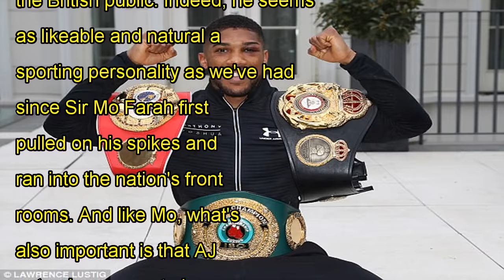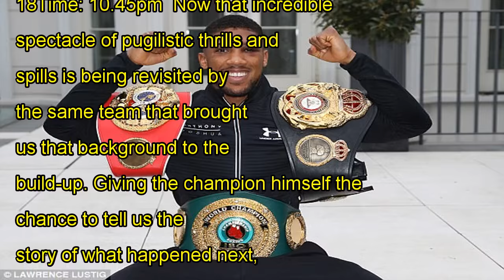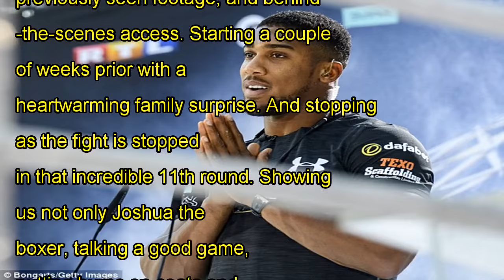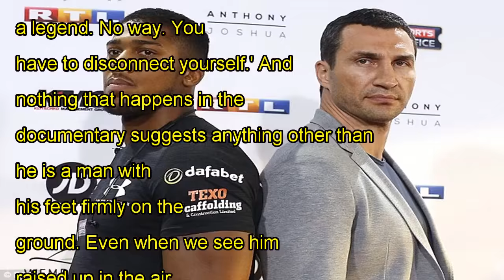Anthony joshua has his feet on the ground in 'the fight of my life'